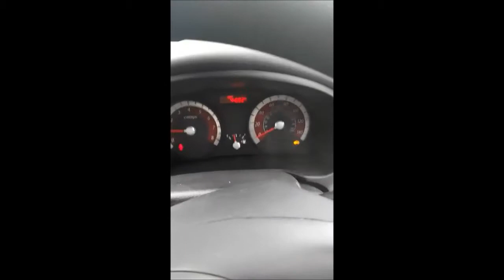Двигатель Kia для RIO 2005-2011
Описание двигателя Двигатель Kia для RIO 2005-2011
1.4Л. 16V 44692КМ. 2010Г. G4EE ИМЕЕТСЯ ВИДЕО ОБЗОР РАБОТАЮЩЕГО ДВИГАТЕЛЯ KZ38302100